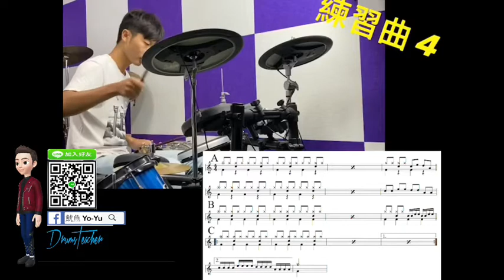【爵士鼓手魷魚kEN®】🥁🎼DrumsTeacher.com™🎶表演.課程 (2020-07🎵爵士鼓學員；幼兒班.學生班.成人班 音樂打擊樂器團體課程) Drum SparxStix